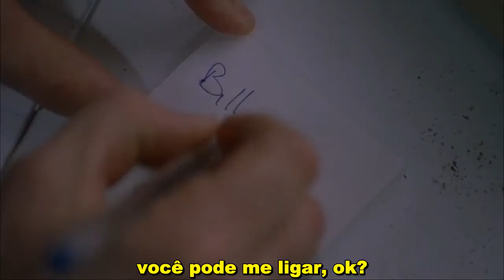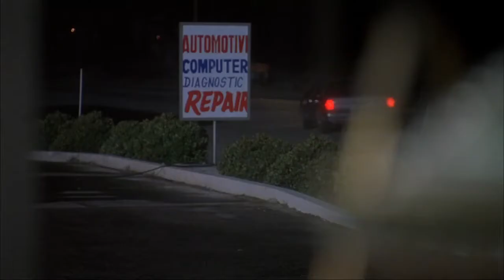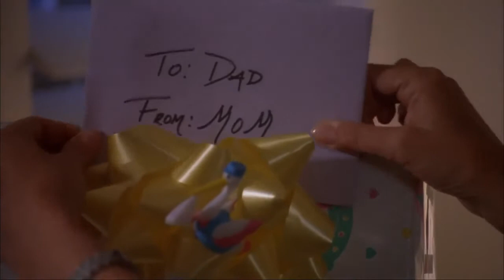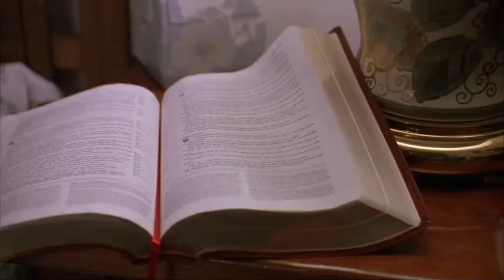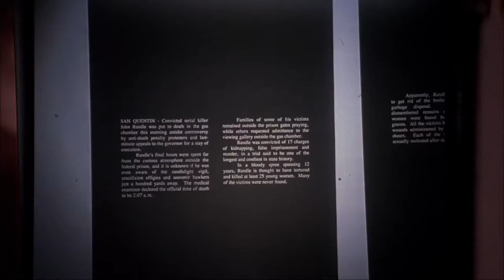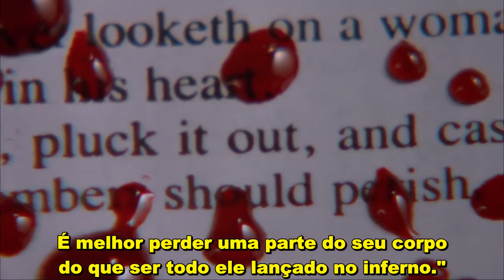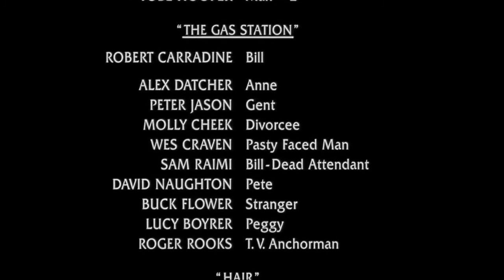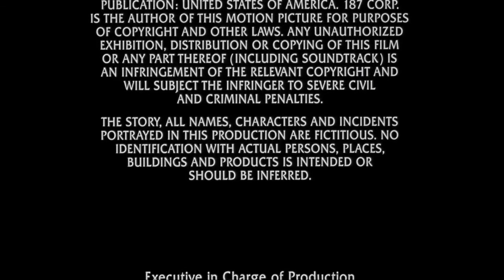TRILOGIA DO TERROR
Trilogia do Terror é um filme americano de 1993, do gênero terror, escrito por Billy Brown e Dan Angel e dirigido por John Carpenter, e Tobe Hooper.

Direção: John Carpenter, Tobe Hooper